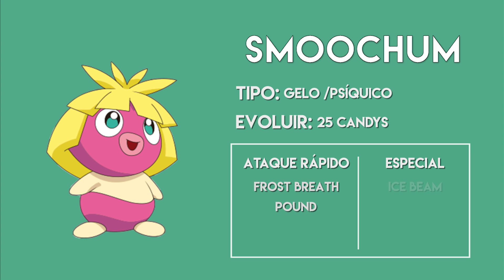ENCONTRADO NOVOS BABY POKEMON + INFOS E SEGREDOS - Pokémon GO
Foram encontrados 7 babys pokemons nos ovos de 2, 5 e 10 km.Entre eles estão o pichu,togepi,elekid ,magby entre outros.